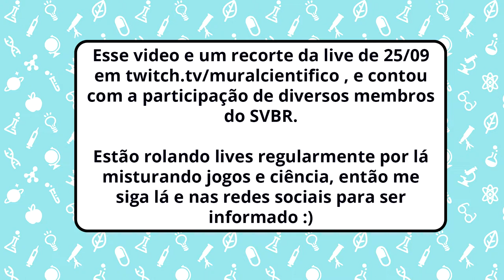Cientistas jogam Among Us e Falam Sobre Desastres no Laboratório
Fontes:
Nossas vidas

Dê um trocado para o seu cientista na nossa jarra de gorgetas (ATENÇÃO: MUDE O VALOR PARA REAIS [BRL] pra não doar em dólar por acidente)